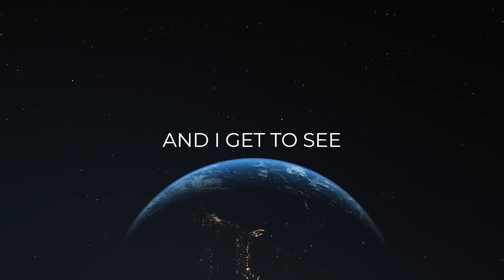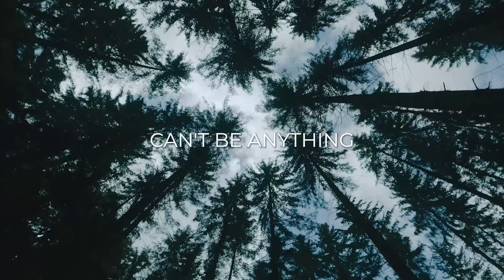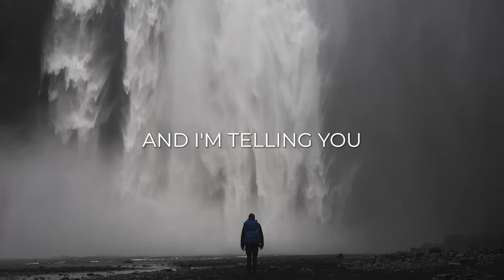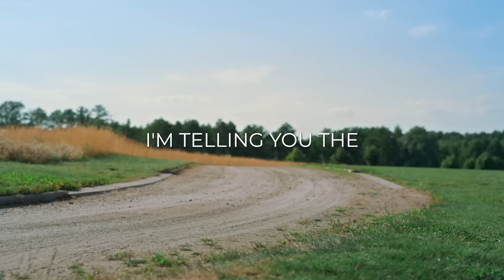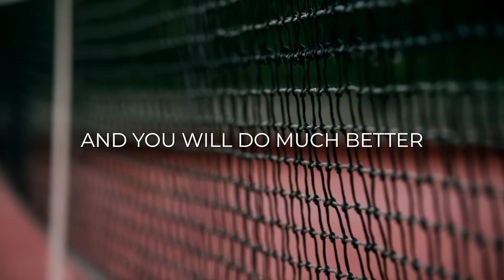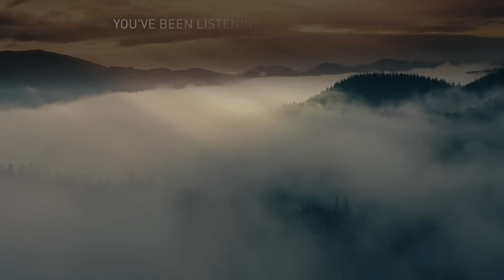Gratitude for the Present Moment | Spirituality for Beginners with Michael Singer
An audio selection from Michael Singer's "Untethered Soul at Work"

At times, most of us will face struggles at work. We want things to be different. Or we're afraid of losing what we have.

What would happen if we brought acceptance, respect, and gratitude to those "undesirable" moments? In this episode excerpt, we learn how this shift helps us to be more successful and fulfilled—at work and beyond.